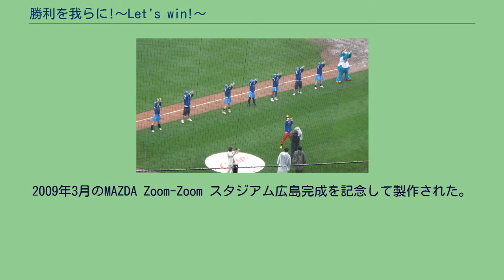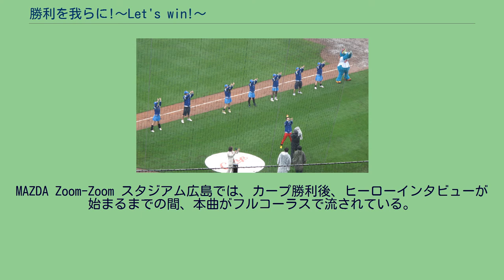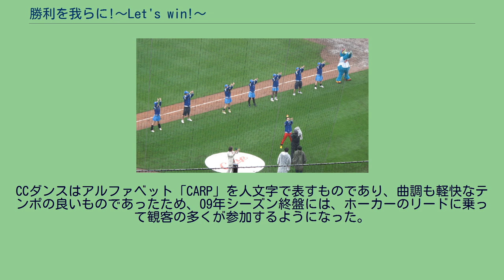勝利を我らに!〜Let's win!〜